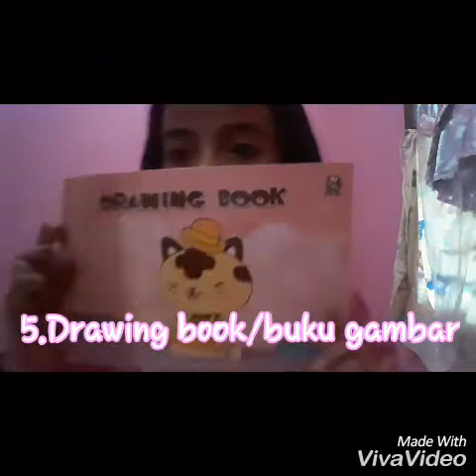WHATS IN MY BAG SCHOOL 2018 - MAYHAN n FRIENDS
hyy guys...welcome youtube channel MAYHAN n FRIENDS💖💖

jadi di video kali ini aku bakal buat video yg berjudul seperti diatas yaitu WHATS IN MY BAG SCHOOL 2018...yeeaaay✊✊

cat:oh iya guys ini itu nggak bermaksud pamer dan juga gak bermaksud sombong..
dan maaf kalo ada salah-salah kata ya guysss☺

NO PAMER!!!&NO SOMBONG!!!

.MAYHAN n FRIENDS.